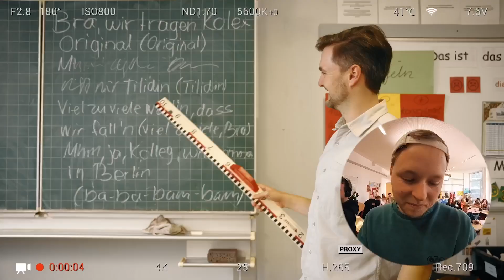SCHULE VONG HEUTE | OUTTAKES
Hier gibts die Outtakes von Lehrer von heute und Momente Backstage mit Phil Laude vom Drehtag.

Riesen Dank an:
Phil Laude
Miriam Dahne
Ralph Schiller

Für die Kamera-Nerds & Nerdinen unter uns,
hier eine kleine Equipmentliste:

Gute & Günstige CFAST Card
Sehr Gute SD Karte
360 degree Monitor Mount
Manfrotto Smartphone Clamp
SSD Holder
Z Cam Cage
Short HDMI 90 Degree cable
Wooden Side Handle
Beste 1TB SSD
Beste NP-F Battery with DC & USB out
Fast NP-F Charger
Mein Monitor

Und für die Cutter:innen unter uns:

Meistens nehm ich Musik von Artlist. Mit diesem Link kannst du es zwei Monate kostenlos benutzen

Mit anderen Worten ich bekomm ne mini Provision, wenn du einen Artikel von den Links kaufst. Für dich ändert sich nicht der Preis aber ich werde steinreich und kauf mir ein Flug zum Mars.